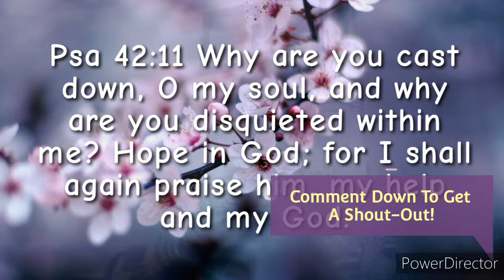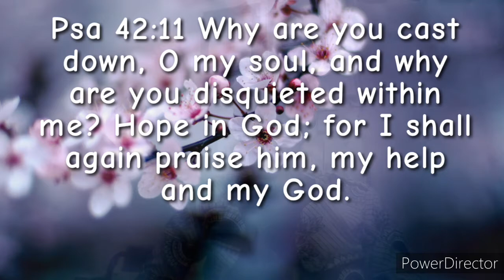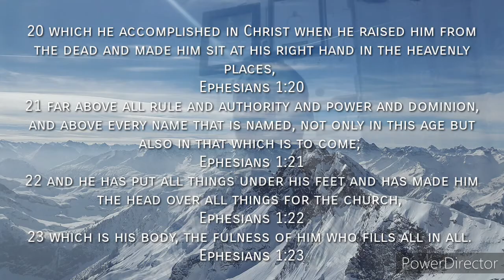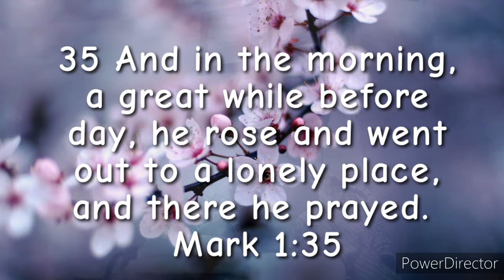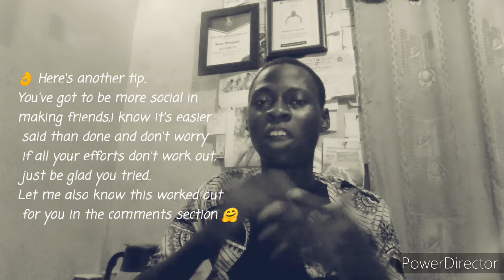Understanding The Melancholic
Here's the sequel to my video on "Who is a Melancholic" and I'll be sharing more details on the Melancholy Temperament in this video; talking about Moodiness, Seclusion, Friendships,etc

Time Codes
0:00 Intro
01:00 Why is the emphasis on the "Melancholy"
01:12 Four Temperaments
01:43 There's a need for them to understand themselves better
02:00 Moodiness & Mood Swings
02:48 Ps 42 V 1
03:52 Look up to Jesus far above all darkness,issues
04:38 Very Private Individuals
07:00 Mark 1 vs 35
07:10 Loves Quiet, Lonely, serene environments
08:45 Talk to themselves often!
09:15 Experience Social Issues
10:08 Melancholics in Friendships
10:30 Value Deep relationships
11:48 Don't trust easily
12:30 Tolerance
13:13 Outro

Here's the Link to the FREE! eBook Title's: Spirit Controlled Temperament by Tim Lahaye

Remain ever blessed! Jesus Loves You 😍